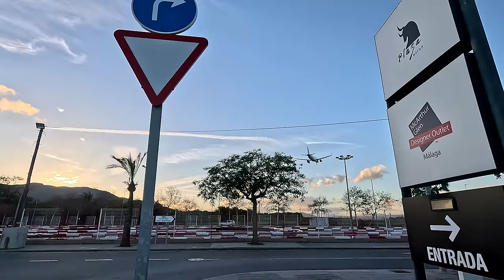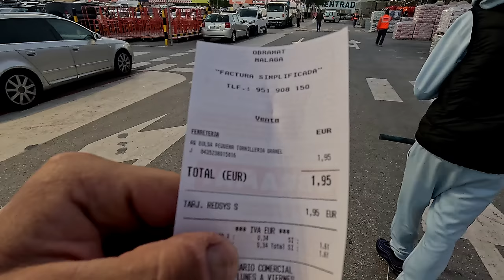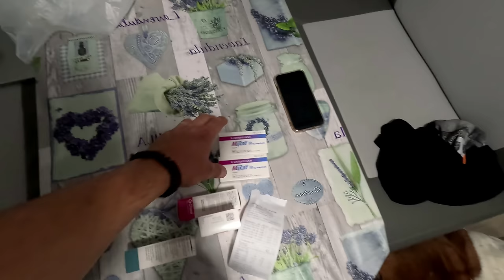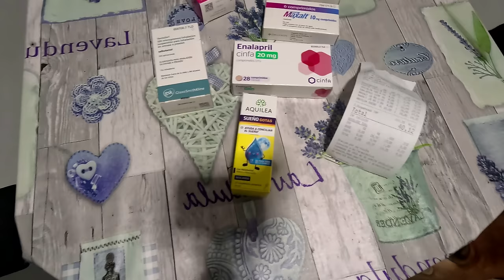ep.194 giornata movimentata su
una giornata molto movimentata su @casasu4ruote
non si stà mai fermi per fortuna. venite con
noi a vedere cosa abbiamo combinato.